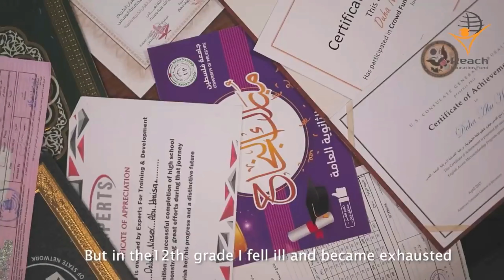The story of Duha from Gaza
For $175 per month, you can award a university scholarship to an honor level student, who is also an orphan or underprivileged, in the Gaza Strip and West Bank. The average tuition cost is $2,100 per year.